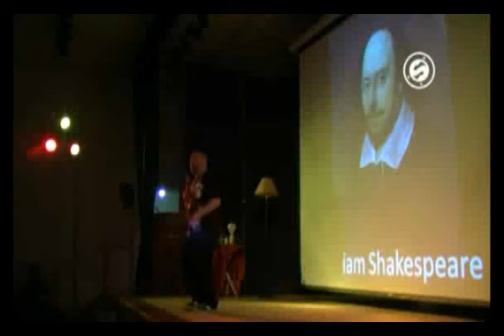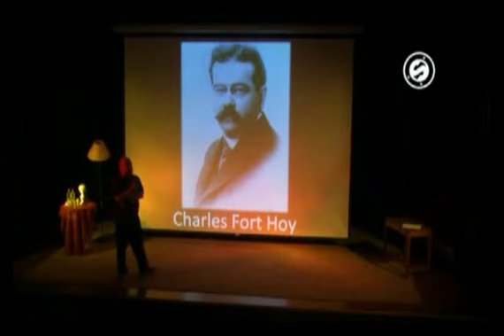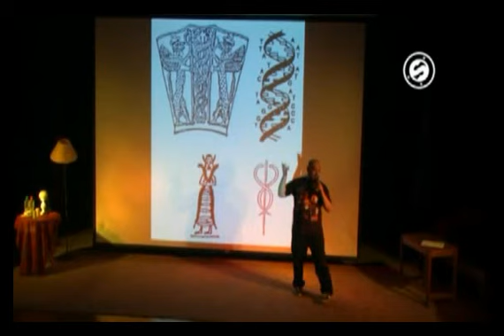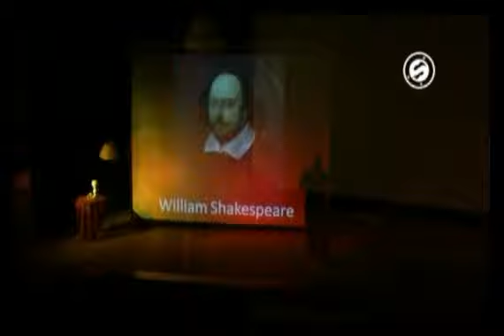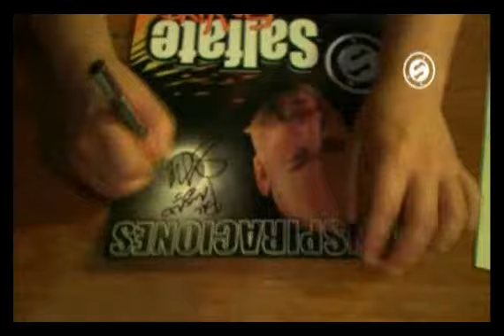Salfate en Vivo